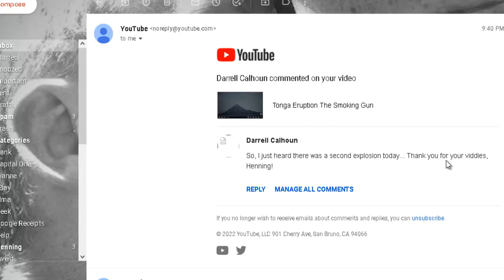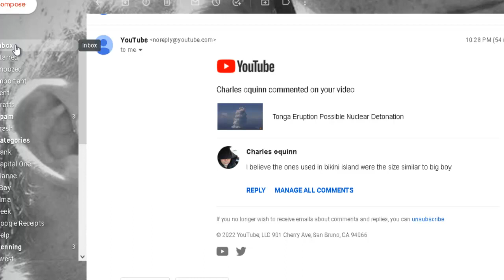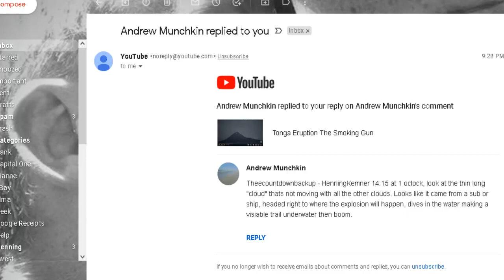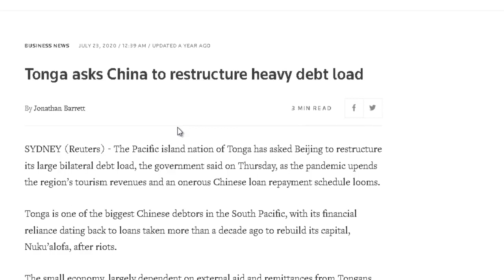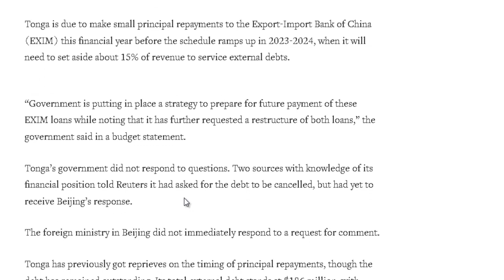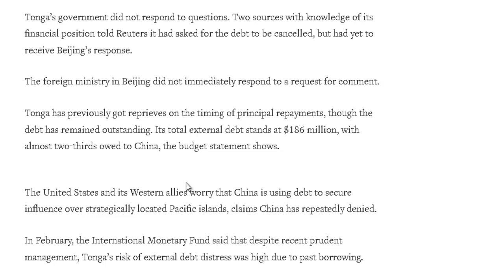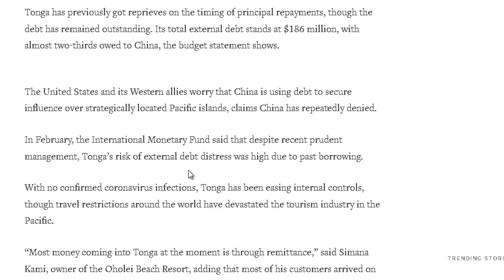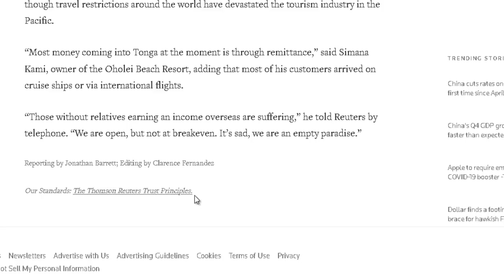This is what Narcissists do - Tonga Nuclear Attack is EVIDENT Beyond Reasonable Doubt - Mirrored